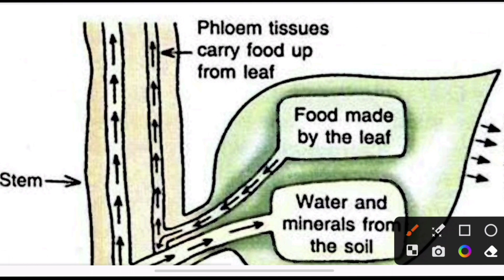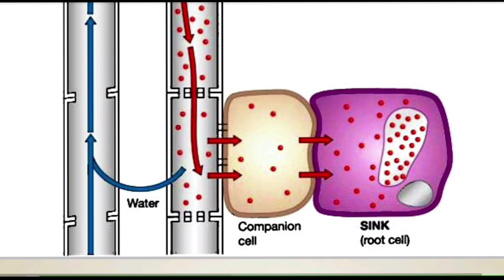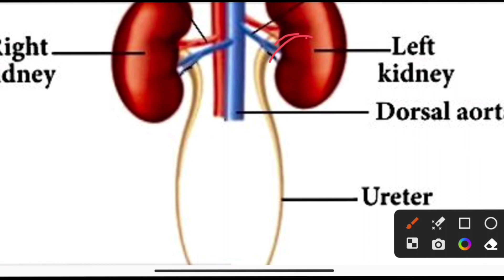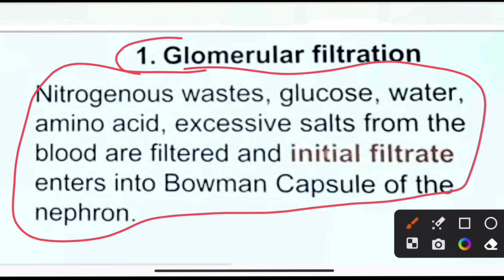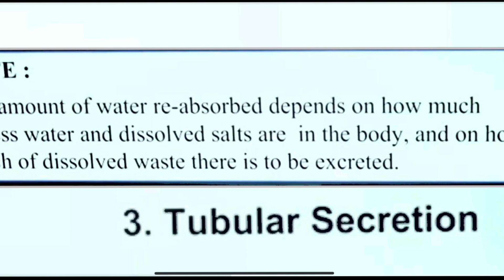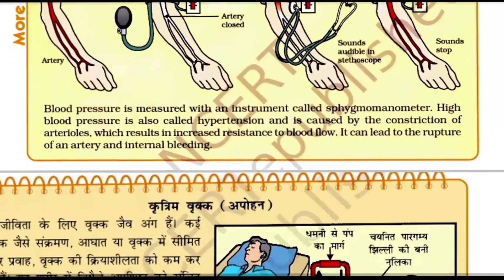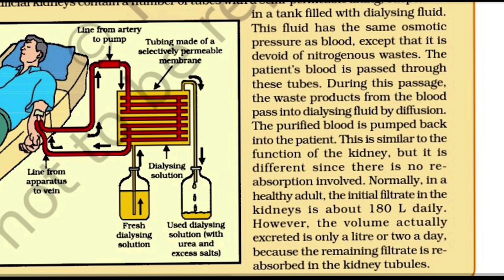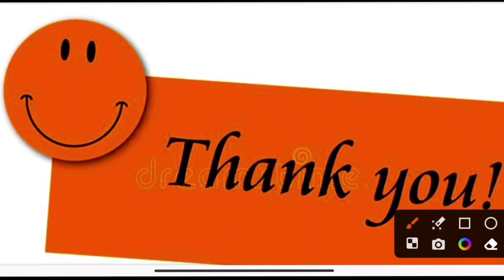KVS CRASH COURSE || TGT SCIENCE || LIFE PROCESS || NCERT ON BASE || BY SADHANA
🎯🎯Mission Kvs Prt/TGT NCERT complete Solution must watch✌️